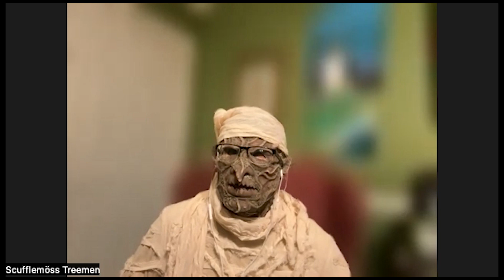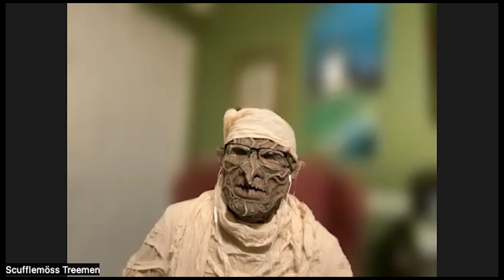Post Halloween Sword Party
The Count 'N Scuffles Show sits down with independent filmmaker, actress and Swordsmaster Shayna-Raye Funderbirk! The trio discuss ancient fighting techniques, being discriminated against at the gym, and profess their love for Jackie Chan!

@countdrahoon on Insta and Twitter

Be Sure to listen to Scuffles' new ingle "I Love Bun"

Follow Shayna and all her adventures here:
@ThatShaynaChick on YouTube, Insta and Twitter